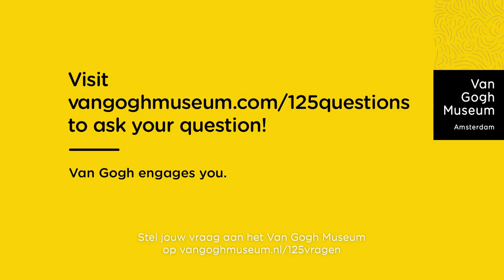Vincent Van Gogh's life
What would you like to know about VanGogh? Put us to the test and your question could be one of the #125 questions that will be answered